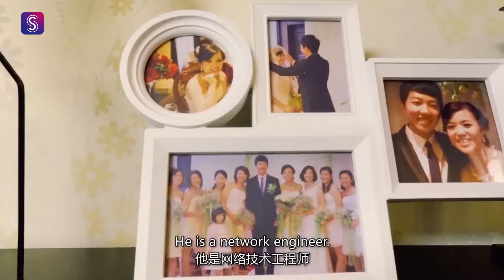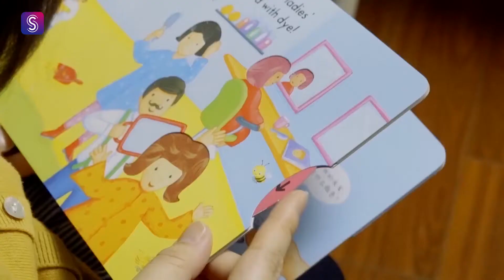Viral Video from SHINE News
Mom's most important years, the first three